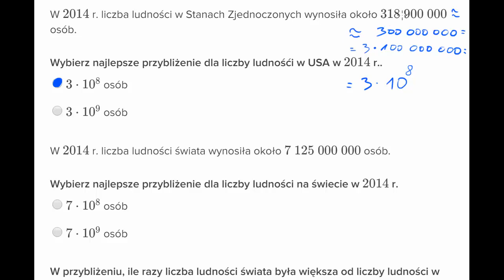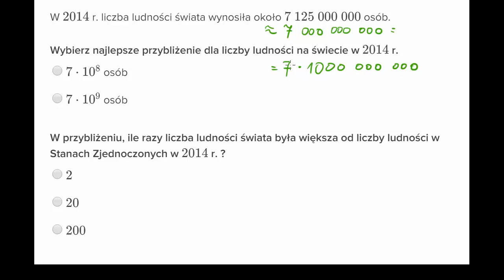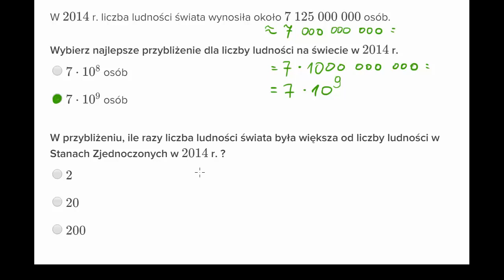Przybliżanie wielokrotnościami potęg dziesięciu